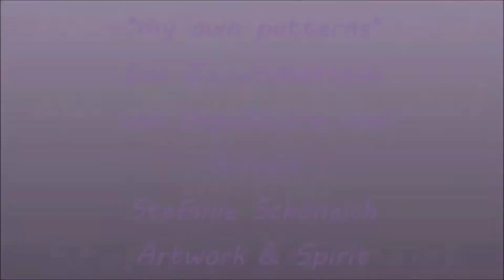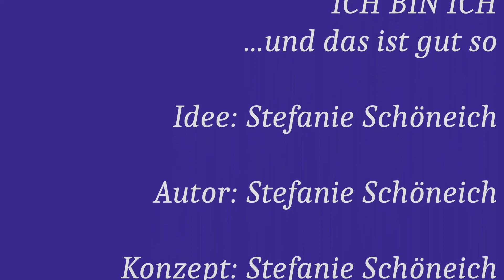*my own triangle* Wie du Heilimpulse in ein Dreieckstuch integrierst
*my own patterns* Seelenschmeichler, Heilbegleiter -  gehäkelt oder gestrickt - personalisiert und absolut einzigartig - und somit immer anders

Lerne die komplizierten Anleitungen der *my own patterns*, einzigartige gehäkelte oder gestrickte Kleidungsstücke, die bei jedem anders aussehen, zu berechnen.

***JETZT AUCH ALS LEHRBUCH *** die Ausgabe der ersten 7 Anleitungen für jedermann wird ab 18.Juni 2023 im Handel erhältlich sein ISBN 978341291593
(Buch "HEILCODES oder was trage ich da auf meiner Haut?" Häkeln und stricken mit dem Planetencode® für Coachs bitte über meinen Shop bestellen)

Was bedeutet das? Du versetzt die Anleitung mit den persönlichen Daten des Trägers sowie individuellen Schutz- und Heilimpulsen. Die so personalisierten Anleitungen darfst du dann in die Welt bringen. Nebenbei erlernst du häkeln und stricken, etwas über die Numerologie, Garne und Nadeln.

Buchstaben und Zahlen sind Schwingungen, sind Frequenzen, sind Impulse, sind Energien. Namen, Daten, Planeten, Zahlen, Farben - oder auch Töne. Alles sendet Energien - und die machen wir uns zunutze. Die Idee ist, Kleidungsstücke mit den persönlichen Daten des Trägers und passenden Heil- und Schutzimpulsen auszustatten und sie dadurch zu individualisieren.

Ich werde dir in jedem Seminar Schritt für Schritt eins meiner Projekte von A-nleitung bis Z-ahlung mit all seinen Besonderheiten erklären, damit du am Ende in der Lage bist, es für deine Lieben, deine eigenen Kunden und auch für dich selbst zu berechnen - und auch anzufertigen, selbst wenn du vorher noch nicht oder häkeln oder stricken konntest.

Sei gespannt auf weiter Anleitungen, wie Babydecken, Schals/Loops, Filzhausschuhe u.v.m. Alles mit individualisiert und mit Schutz- undoder Heilimpulsen gefüttert.